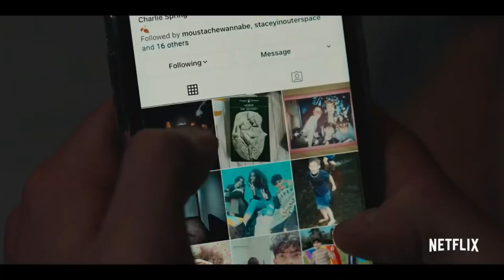Heartstopper - Tráiler oficial - NETFLIX - Informando Trailers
El amor se encuentra con la duda. El miedo se encuentra con la alegría. Chico conoce a chico. HEARTSTOPPER, una historia de ocho capítulos sobre la vida, el amor y todo lo demás. Basado en las novelas gráficas más vendidas de Alice Oseman, 14.